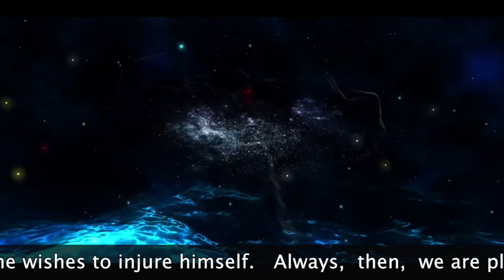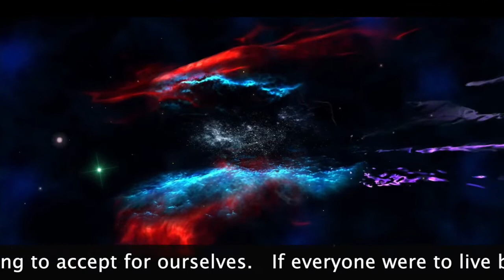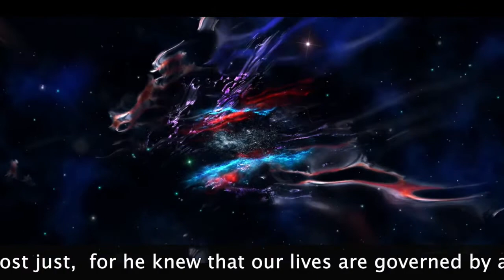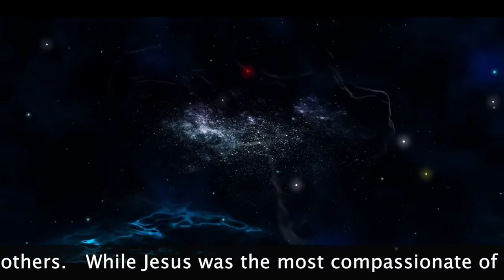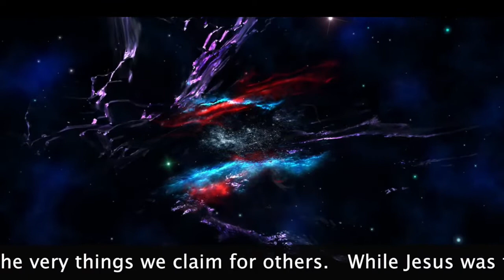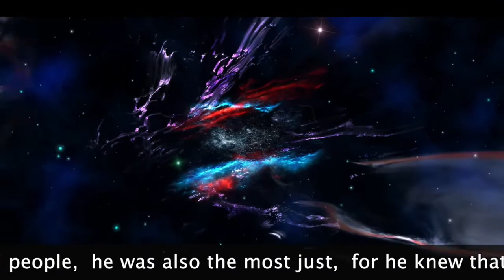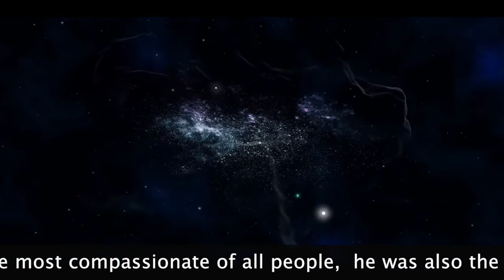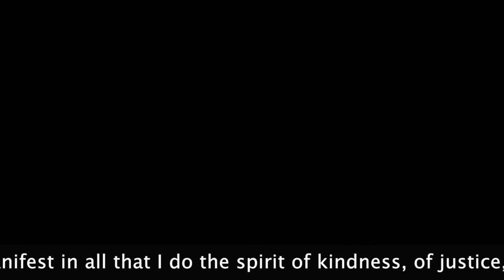Get SOMe 365 07 13 FREEDOM Meditation Affirmation Music by Matt Bourque